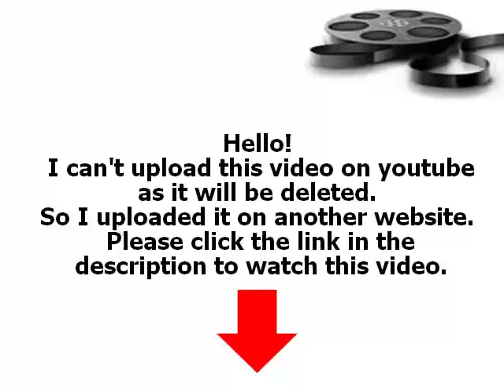The Secret Life of The American Teenager 80